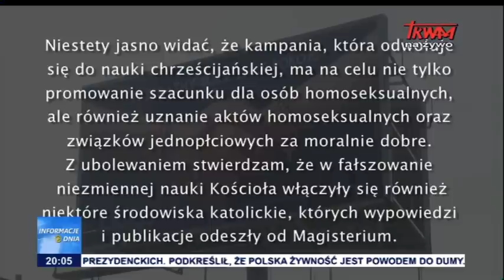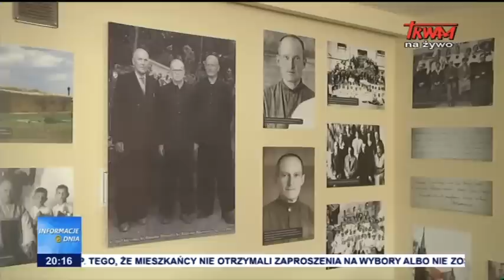Informacje Dnia: 11.09.2016 [20:00]